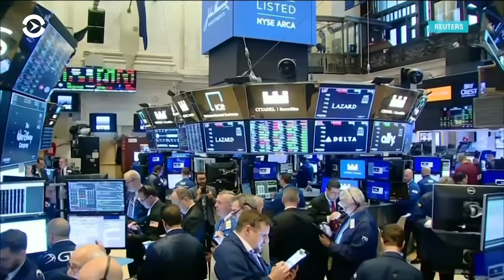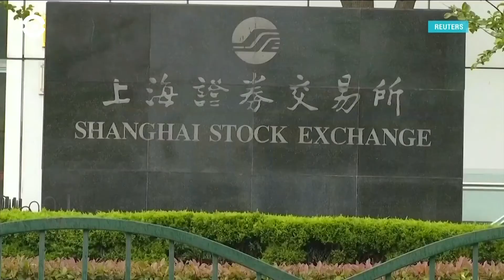«Один пояс – один путь»?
Глобальный китайский проект и причины осторожного к нему отношения со стороны США